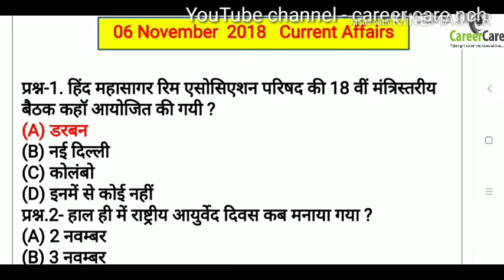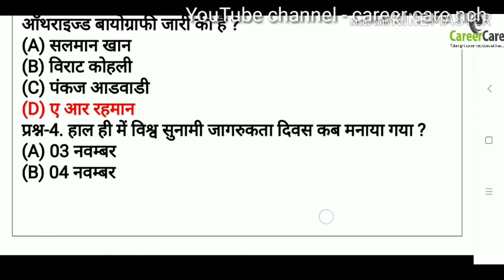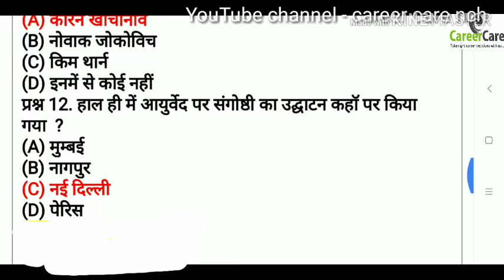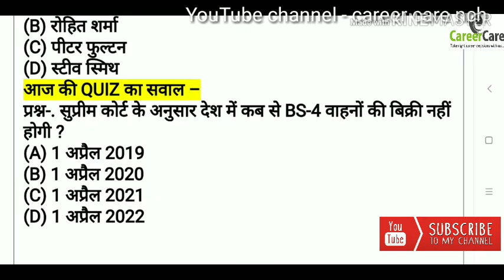Current Affairs 6 November ll कौन कौन से प्रशन आने वाले हैं 2018 me